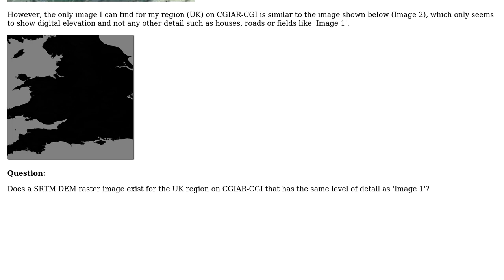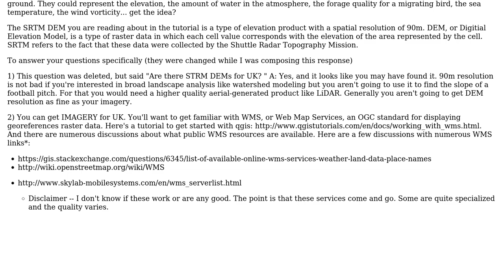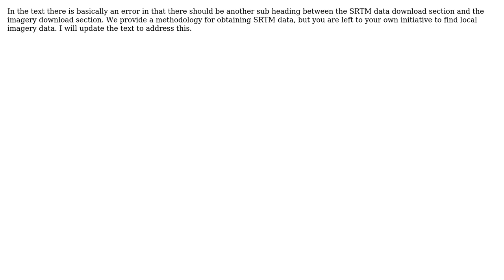GIS: Does a SRTM DEM image show details such as fields? (2 Solutions!!)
GIS: Does a SRTM DEM image show details such as fields?

With thanks & praise to God, and with thanks to the many people who have made this project possible! | Content (except music & images) licensed under CC BY-SA | Music | Images & others | With thanks to user Tim Sutton user Chris Snow user aaryno and the Stack Exchange Network Trademarks are property of their respective owners. You are responsible for your own actions.